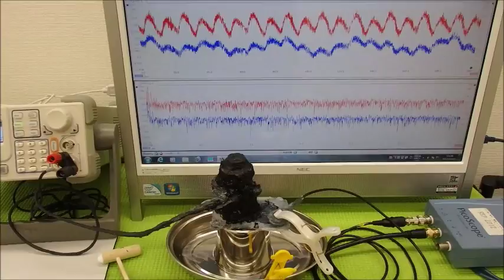超音波の発振制御システム ultrasonic-labo